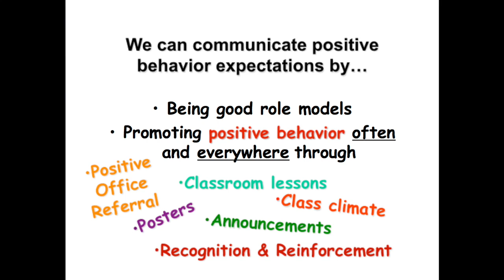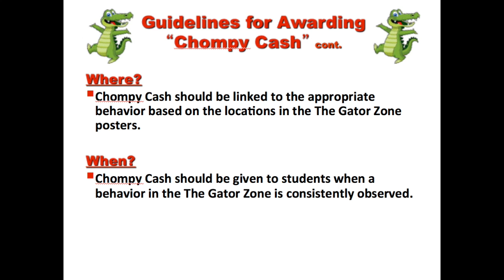new video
This video is about new